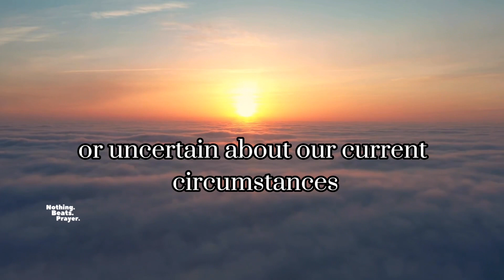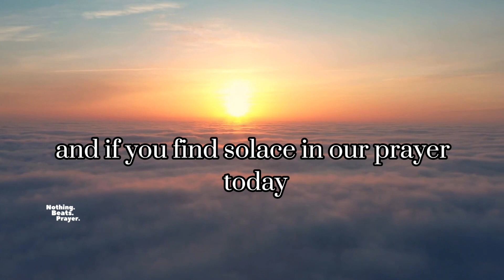Trust God’s Timing | God’s Timing Is Perfect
Embrace the power of prayer with 'God's Timing | God's Timing is Perfect,' a heartfelt invocation acknowledging the wisdom and perfection in the timing of the Almighty. This prayer guides believers through a spiritual reflection on patience, trust, and surrender to God's divine plan. Ideal for those seeking comfort in moments of uncertainty, this prayer is a beacon of hope, offering peace and reassurance that God's timing is always perfect. Discover the strength in waiting on God's will, and let this prayer inspire you to trust more deeply in His path for your life. Perfect for daily devotion, meditation, or moments needing guidance, 'God's Timing | God's Timing is Perfect' prayer is a spiritual resource for anyone looking to deepen their faith in God's unfailing timing.